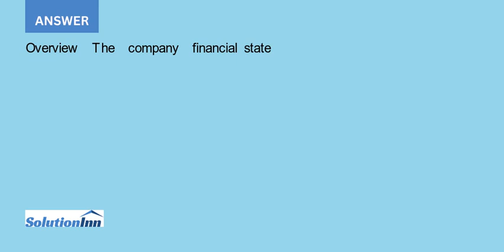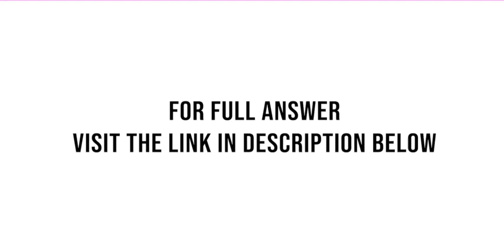Rouge Valley Golf and Health Club RVGH is a public company that operates eight clubs in a large city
Rouge Valley Golf and Health Club (RVGH) is a public company that operates eight clubs in a large city and offers one-year memberships. Membership provides members with access to golf and the fitness centre including fitness classes. The members may ...